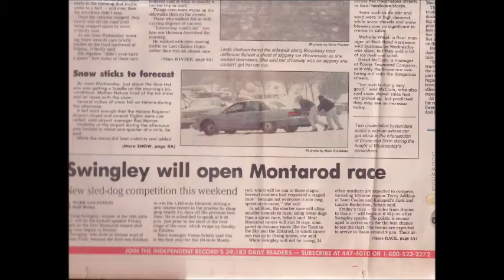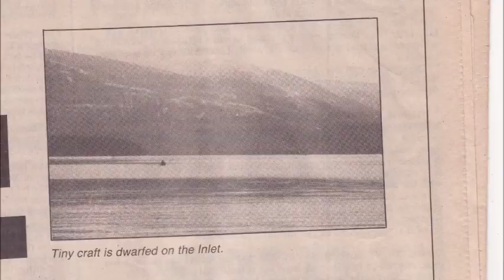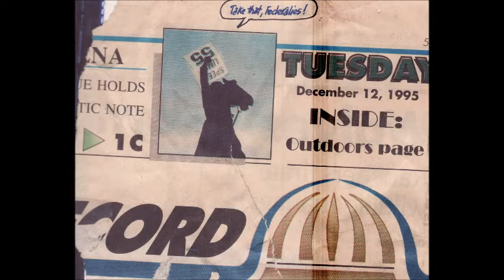SCANNER UP: Myrna Loy, GNP Cave, Juggins Bay, Cindy Cameron; Erractica & Foreshadowing a Future WTF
Scanner's been beat by time; dragg'n and throwing nonsense alerts but with the right screwdriver (and invites to the next Target Practice On Malfunctioning Devices tournament) ... it does a good job in bursts of cooperation. Great to see the Myrna Loy at Poolside crisp and clear.  One classy dame!